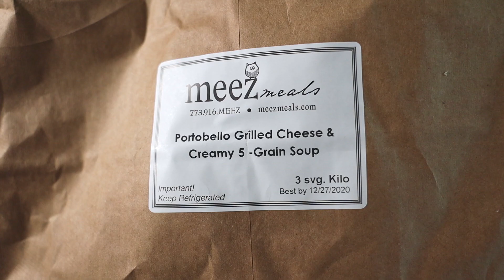Portobello Grilled Cheese & Creamy 5 Grain Soup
Classic and delicious.  Sautéed portobellos with gruyere cheese and our secret ingredient: a cranberry aioli that is incredible.  We are pairing it with our new hearty 5-grain soup for the perfect combination.